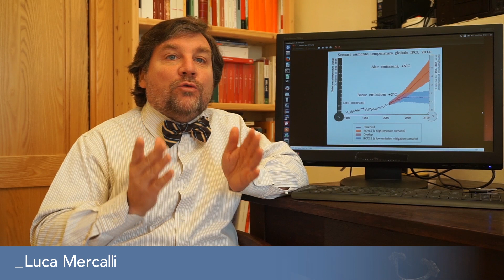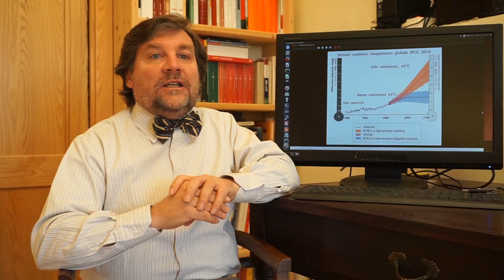Eco_Logica: Trattati sul clima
A due anni dalla firma dell'Accordo di Parigi, Luca Mercalli ci racconta 30 anni di storia di negoziati internazionali sul clima. Per fare un po' più di chiarezza su un tema che riguarda tutti i cittadini del mondo.